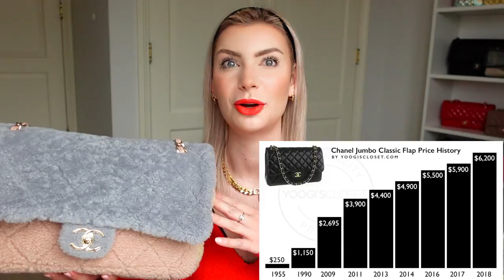NO NO NO. IL LUSSO DA NON ACQUISTARE (E IO L'HO FATTO)!!!!!!!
Buon weekend mia kissandmakeupfamily !❤️❤️❤️
Oggi voglio darvi qualche consiglio sui grandi marchi, specialmente se state pensando al vostro primo, grande acquisto di lusso! È da un po' che ho notato queste cose e penso sia importantissimo conoscerle prima di acquistare da questi brand!